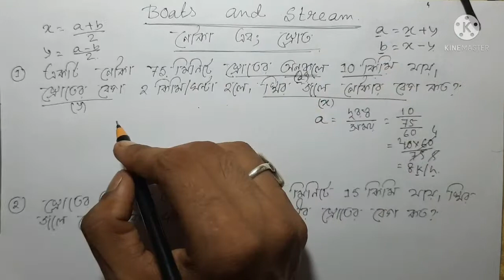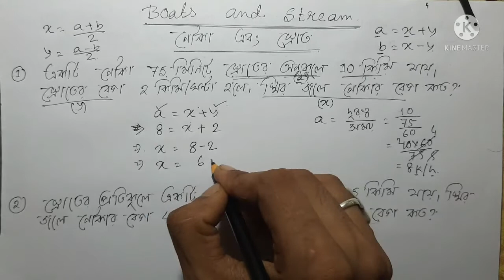Boats and Stream Related Questions and Answers || Boats and Stream in Bengali || Part = 4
Hi,
In this video we trying to solve some important questions about Boats and Stream . Please stay with me and learn the unknown. It will be helpful for your forthcoming Competitive examination.
                                                              THANKS.